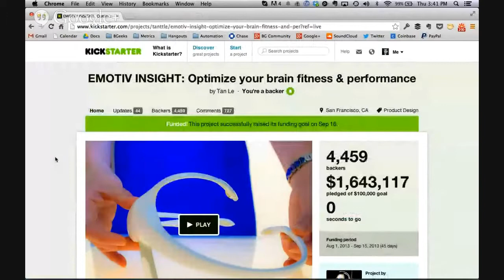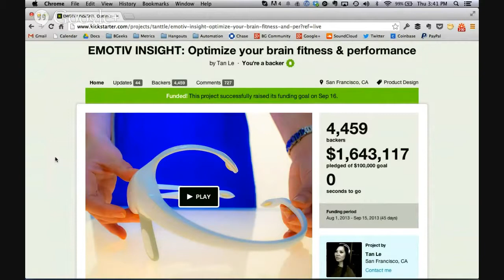Contemplative Kickstarters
Join Mike Redmer & Vincent Horn to catch up on some of the latest contemplative technologies being developed and funded through Kickstarter.  We'll also spend some time catching up on how our past contemplative tech experiments have gone, and propose some new ones.